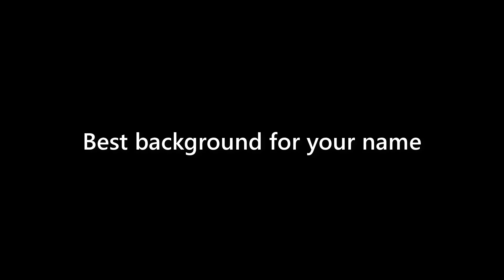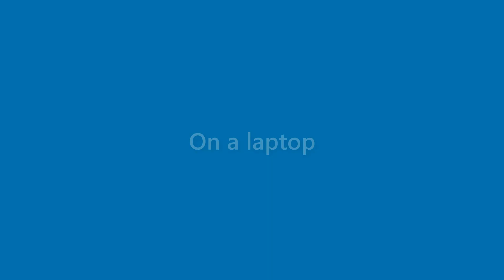Karter Campbell - appearance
Name Look - Karter Campbell - appearance. In this video we present "Karter Campbell" name look and feel in various scenarios.
This video will cover:
How does "Karter Campbell" look as a personal letterhead?
How does "Karter Campbell" look on a business card?
How does "Karter Campbell" look on a computer/laptop screen?
How does "Karter Campbell" look with different background colors?
How does "Karter Campbell" look with various fonts?